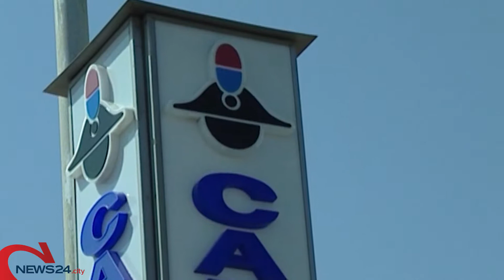MOLFETTA | Tentano prelievo di denaro con carta rubata: arrestati due barese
Poco prima i due pregiudicati avevano asportato un portafogli nella zona industriale